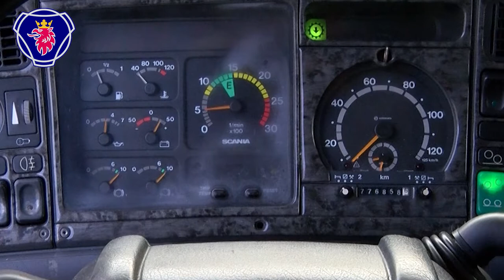Scania 164L blauw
For sale at: Tom Holding BV Boxtel NL